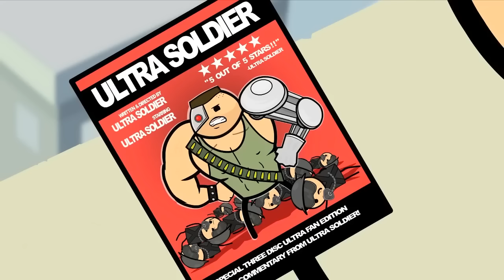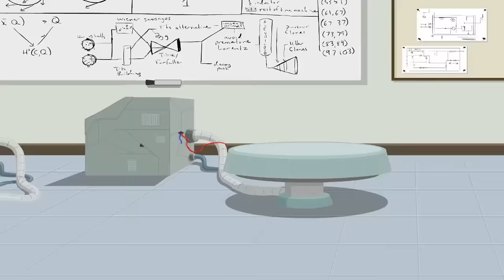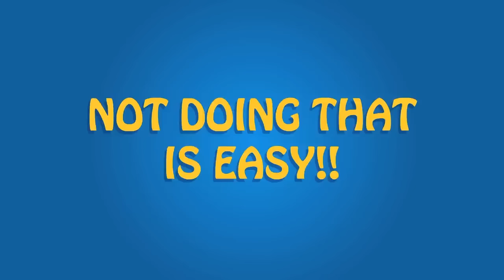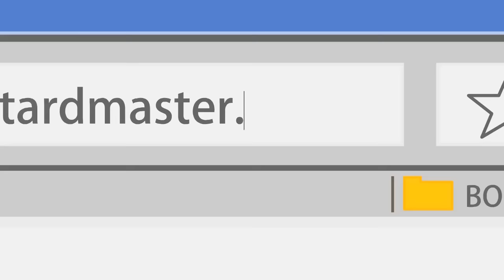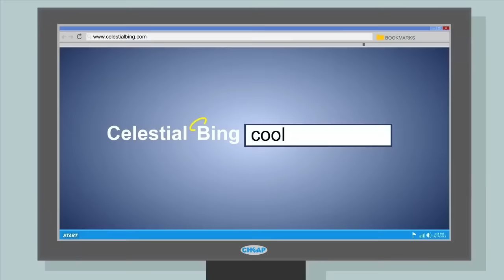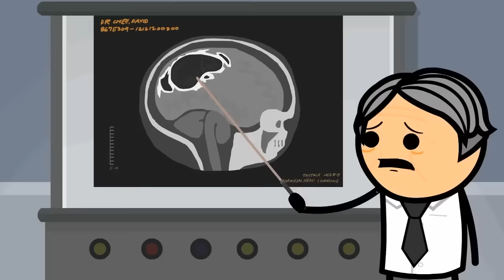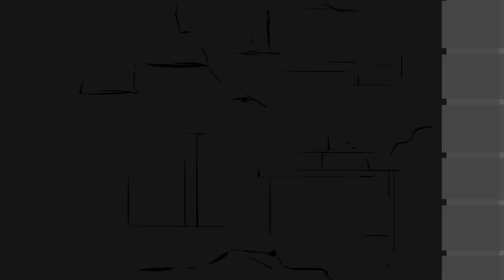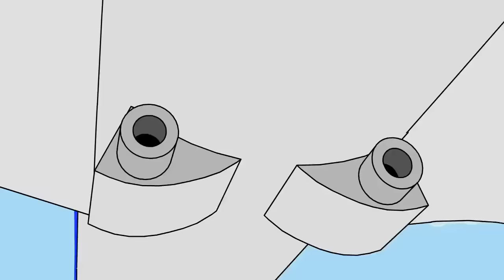Season 1 Mega Compilation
The Cyanide & Happiness Show, for THE FIRST TIME ON YOUTUBE, is now here!

Join us as we watch some of the beefiest stuff we've ever made while also celebrating a whopping 10 YEARS of weekly animations. We'll still be releasing originals, while our team slows down a little to work on some larger animations that we can't wait to show you later this year!